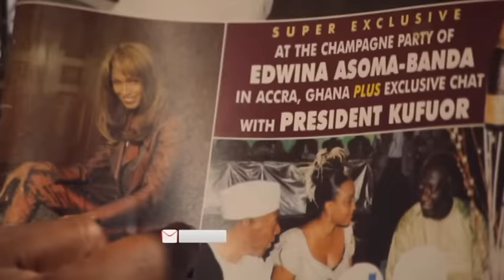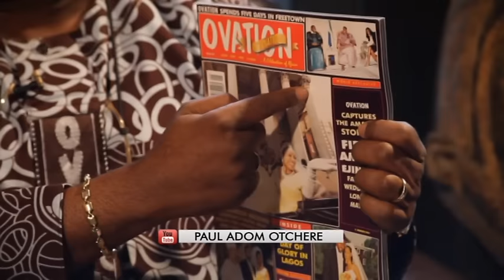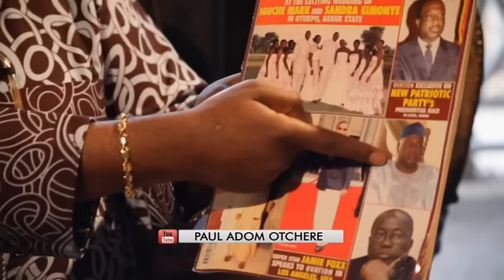Chief Dele Momodu on politics in Ghana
Nana Akufo addo is great man of Africa says Chief Dele Momodu but says President John Mahama is doing a fantastic job